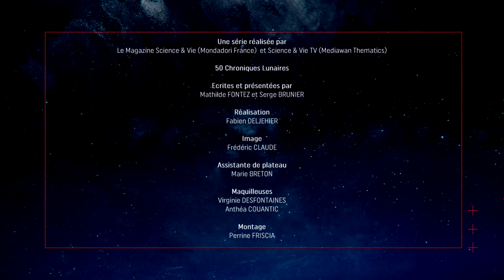🌔 Le paradoxe de 2001, l'Odyssée de l'espace - Chronique lunaire #13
Le 20 juillet 1969, les astronautes de la mission Apollo 11 posaient le pied sur la Lune. 50 ans après... voici l'histoire. Pour la revivre, Science & Vie vous propose tous les jours à 12 heures une chronique lunaire.